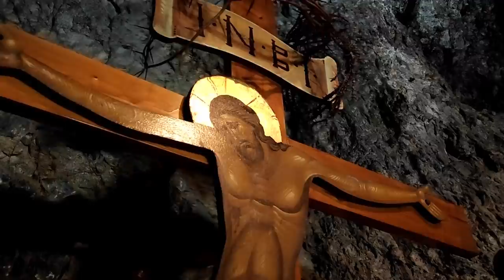Τα άγια πάθη του Κυρίου | Στα μονοπάτια των Αγίων